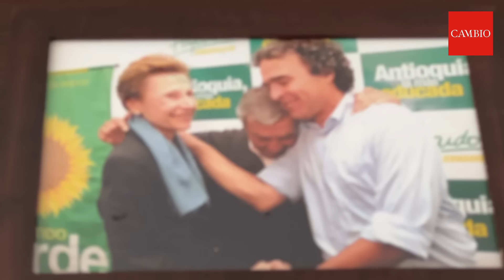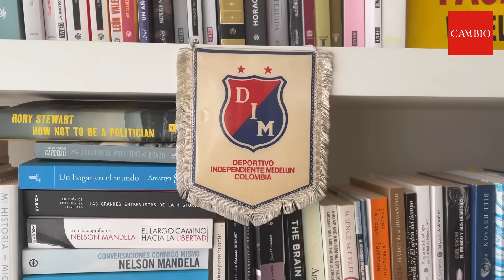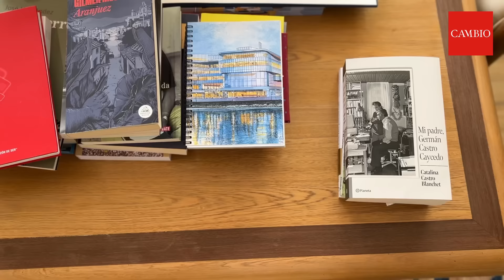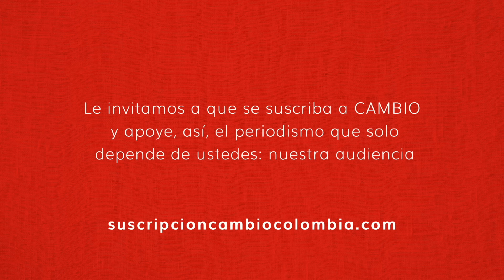"Yo perdí la identidad política luego de las elecciones presidenciales": Sergio Fajardo | CAMBIO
El excandidato presidencial hace un diagnóstico del gobierno del presidente Gustavo Petro, habla de sus exfórmulas a la presidencia, Luis Gilberto Murillo y Claudia López, y de las elecciones de 2026. ¿Será candidato?